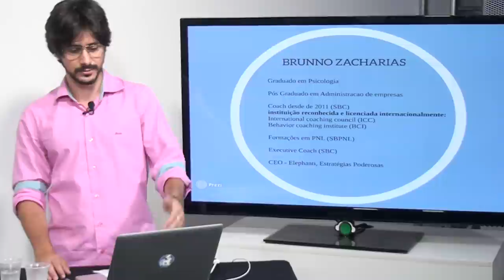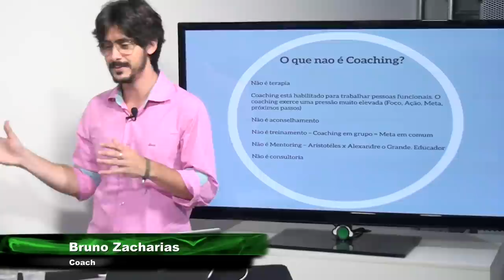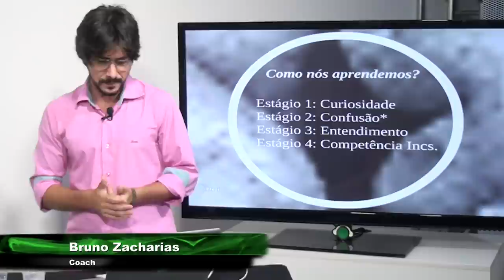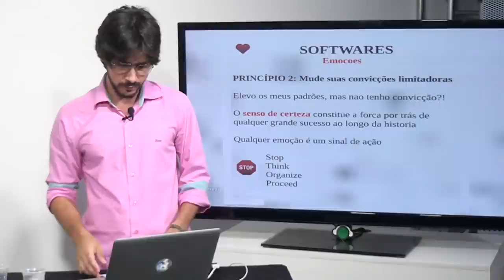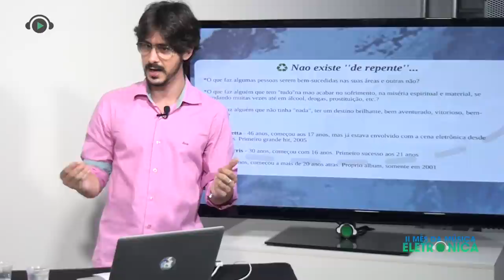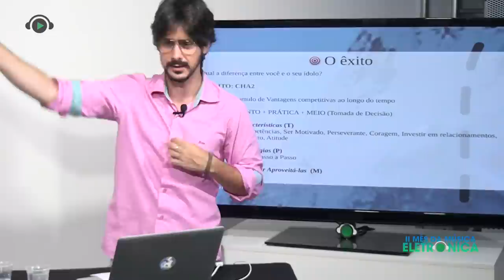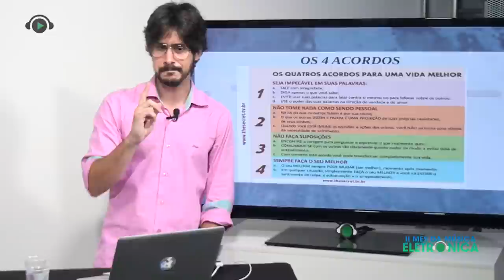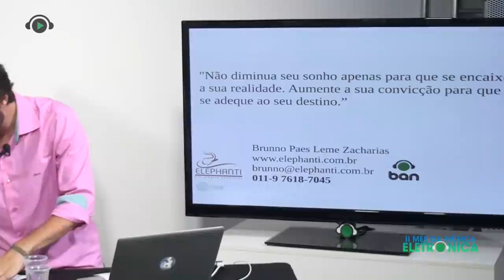Planejamento Estratégico de Carreira com Brunno Zacharias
Formado em psicologia, pós graduado em administração de empresas e especialista em programação neuro linguística, o CEO da Elephanti Brunno Zacharias apresentou estratégias utilizadas no método de coaching, que ajudam profissionais a chegarem mais rápido em seus objetivos.

Na última semana de fevereiro de 2015 realizamos 10 workshops com alguns dos mais prestigiados profissionais da cena nacional, em comemoração ao II Mês da Música Eletrônica na DJBan.

Saiba mais sobre os cursos, loja, TV e estúdios da DJ Ban